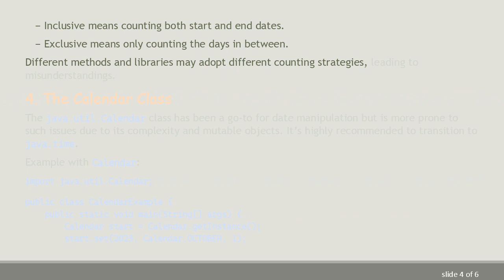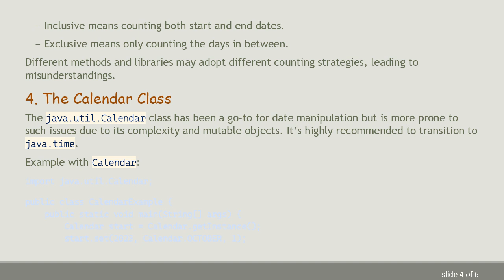Why is my Java code calculating an 18-day difference instead of 16 between two dates?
Summary: Understand why your Java code might be calculating an 18-day difference instead of 16 between two dates and how to fix it.

Java developers often encounter challenges when dealing with date manipulation. One particularly perplexing issue is when your code calculates an unexpected difference between two dates. If your Java code is showing an 18-day difference between two dates, while you expect it to be 16, there might be a few underlying reasons causing this discrepancy.

Common Culprits

Time Zones and Daylight Saving Time

A common issue is inadvertent consideration of time zones and daylight saving time. When you manipulate date objects, ensure that both dates are in the same time zone. Java’s java.time package, introduced in Java 8, helps manage such issues better than the older java.util.Date.

LocalDate does not account for time zones, making it a safer choice for date-only calculations.

Incorrect Use of Date Libraries

Using different libraries inconsistently can lead to confusion and errors. Stick to a single, well-understood library. For instance, mixing java.util.Date, Calendar, and java.time.LocalDate in the same codebase without proper handling can exacerbate discrepancies.

Inclusive vs. Exclusive Counting

Ensure how your algorithm or method calculates the difference:

Inclusive means counting both start and end dates.

Exclusive means only counting the days in between.

Different methods and libraries may adopt different counting strategies, leading to misunderstandings.

The Calendar Class

The java.util.Calendar class has been a go-to for date manipulation but is more prone to such issues due to its complexity and mutable objects. It’s highly recommended to transition to java.time.

While the above code snippet seems correct, nuances like inclusive/exclusive counting and potential shifts due to time zones can still pose problems.

Ensuring Accuracy

For the most accurate date difference calculations, consider:

Use java.time package: Stick to LocalDate for date-only calculations.

Consistent Date Formats: Both dates should be in the same format and time zone.

Verify the Expected Output: Understand whether the function you're using is inclusive or exclusive.

By understanding these potential pitfalls and using the appropriate classes and methods, you can ensure your Java application calculatively handles dates correctly.

Debugging the intricacies of date calculations might seem challenging, but with consistent practice and careful attention to detail, mastering this aspect of Java is certainly achievable.